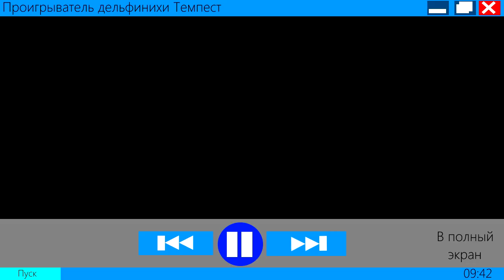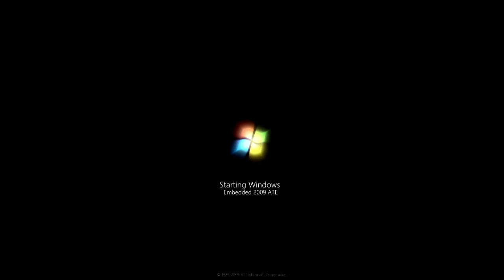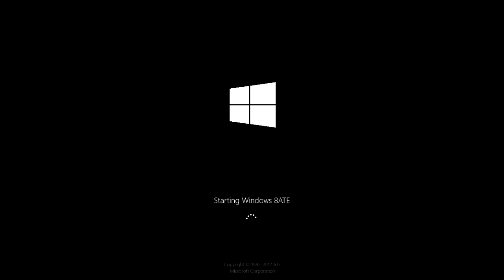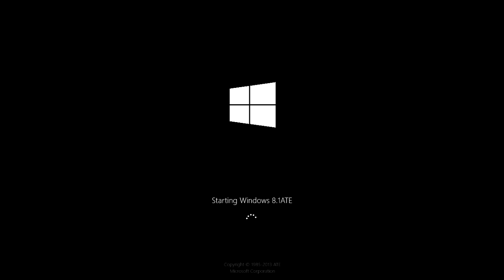Windows History with Never Released Versions (Part 61)